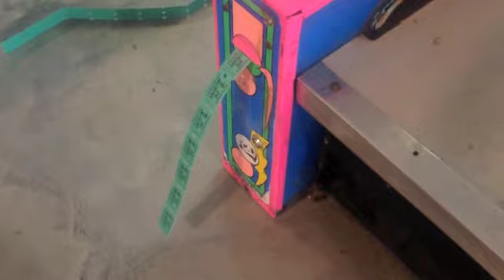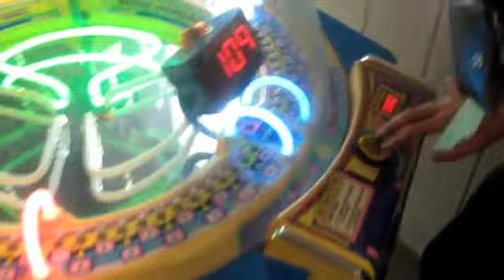Washington DC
Follow Michael's Vlogs!